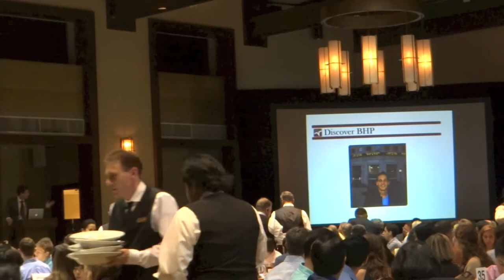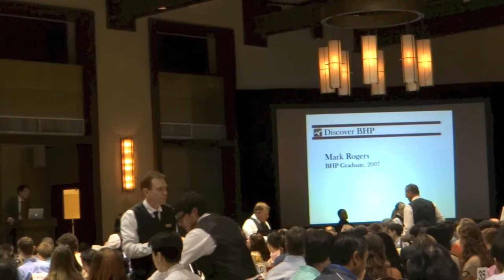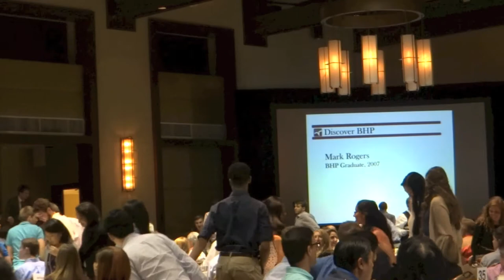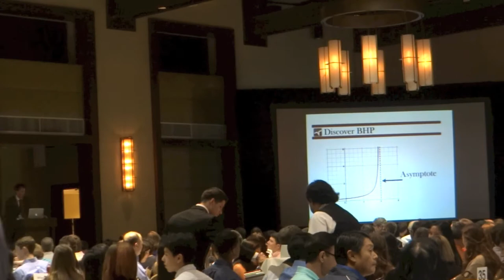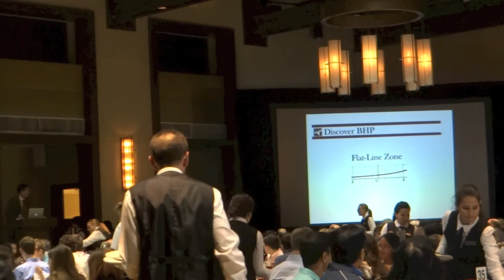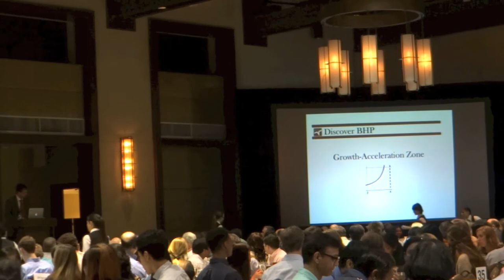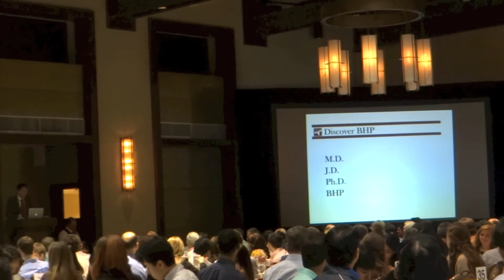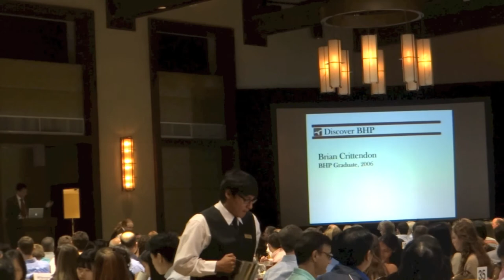2015 Discover BHP Keynote Address from Mark Rogers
Mark Rogers gives the Keynote Address to high school seniors attending Discover BHP on 3/28/2015.